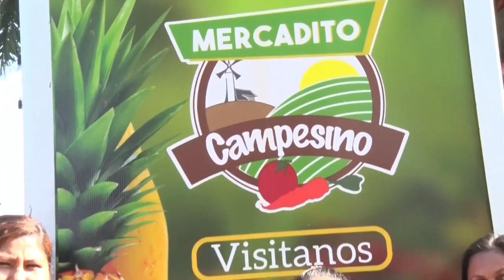Mercadito Campesino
Conocé este espacio renovado para vos, aquí encontrarás frutas, verduras, granos básicos y muchos productos más.